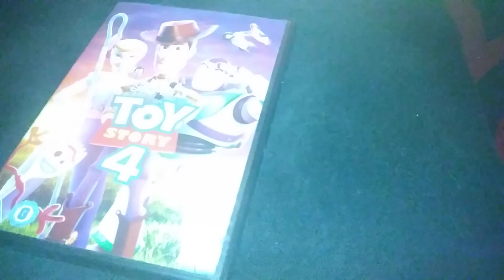Toy Story 4 (2019) (UK) DVD Unboxing